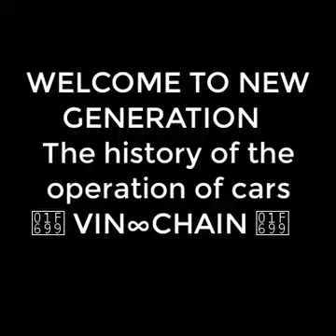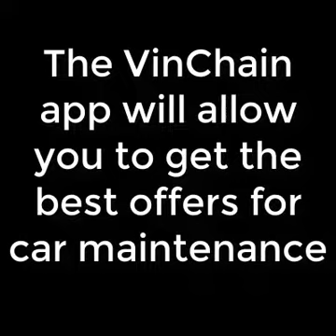VinChain ico review